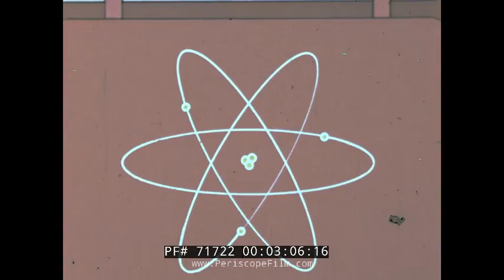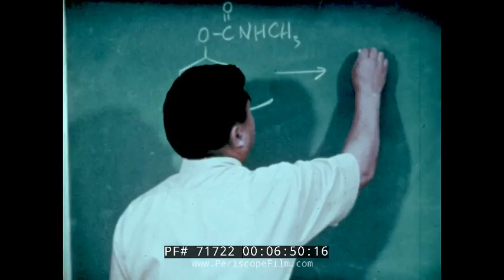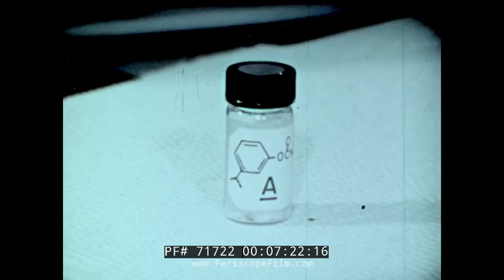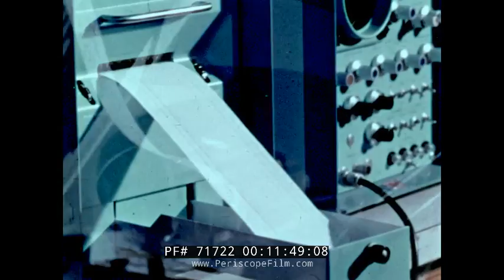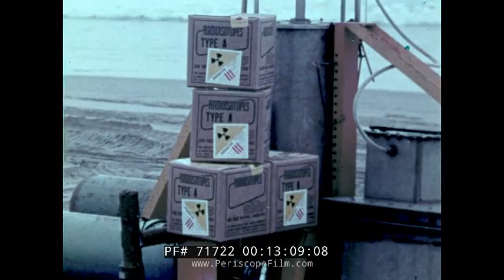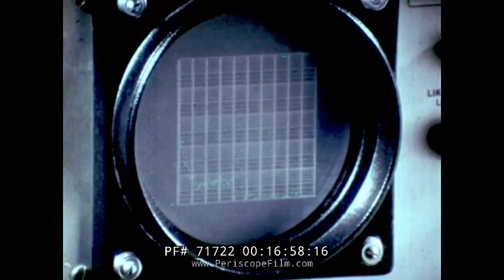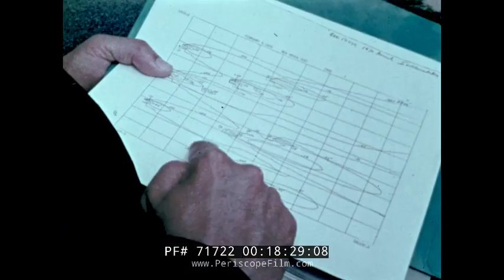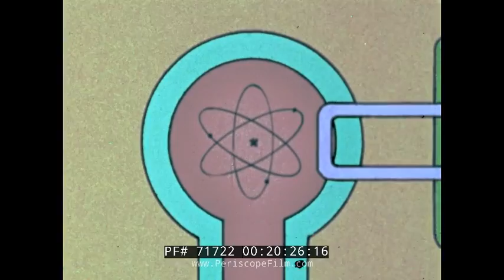THE ATOM AND THE ENVIRONMENT NUCLEAR INDUSTRY MOVIE 71722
Produced in the late 1960s or early 1970s before the Three Mile Island accident changed the American public's opinion about nuclear energy, "The Magic of the Atom: The Atom and the Environment" describes nuclear power and atomic research, and its impact on the environment, in highly positive terms.  As the narrator states: "The fight for the preservation of the earth's environment goes on, and one very valuable weapon in that fight is the magic of the atom."

Various careers in nuclear energy and nuclear engineering, while showing how atomic power represents a form of "clean energy" that is much safer for the environment than coal and oil-burning power plants.  Nuclear research is also shown, for example Dr. T. Roy Fukuto's work creating insecticides at U.C. Riverside, work performed to identify the source of oil slicks using neutron activation analysis, work with radioactive cesium at the Oak Ridge National Laboratory, and tests using radioactive sand at Pt. Mugu, California to determine rates of beach erosion.  The film concludes with a discussion of the future of nuclear energy and atomic bombs -- which can be used in constructing underground chambers for storage purposes.